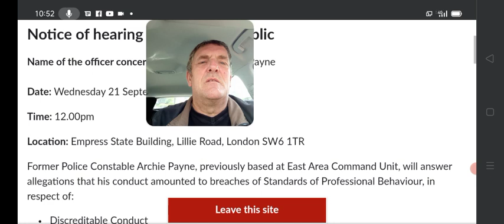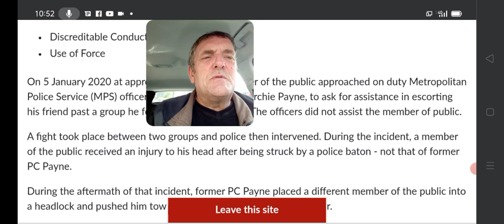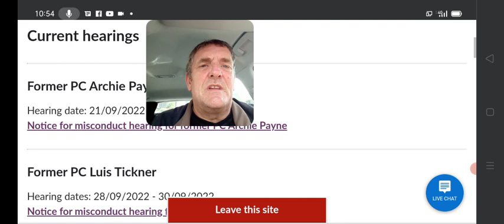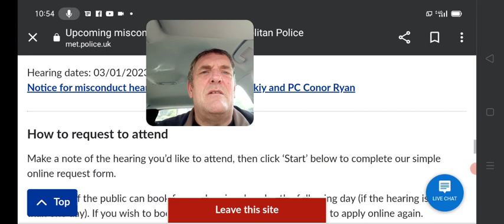P C. PAYNE AND HIS THUG FRIENDS 😠😠 LAZY ARROGANT THUGS